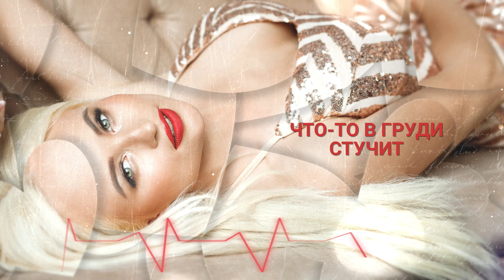Angela - Тай, как лед ( Official Lyric Video ) ПРЕМЬЕРА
«Тай, как лед» - новая песня украинской певицы Angela из будущего русскоязычного альбома, который певица планирует представить уже в этом году. Песня «Тай, как лед» - гимн о сильной женщине, которая впустила в свое сердце сильного мужчину. Она доверилась своим чувствам, но в один момент поняла, что не хочет быть слабой женщиной. Роль сильной женщины ей ближе по душе. Она категорически не согласна, когда вместо нее окончательное решение в жизненных ситуациях принимает любимый человек. Поэтому она принимает решение расстаться с любимым и построить свою новую жизнь.
Песню написали Гончаренко Никита, Парфенов Андрей специально для Angela в жанре электропоп с  тремя версиями текстов одна из которых на русском языке. Певица впервые работает в таком музыкальном жанре и в дальнейшем планирует «не быть копией Zivert».
Песня, в первую очередь,  для тех, кто считает себя сильной женщиной и хочет разобраться в своих чувствах.